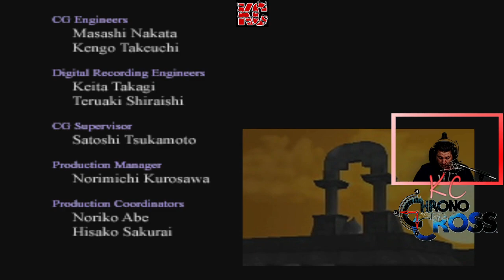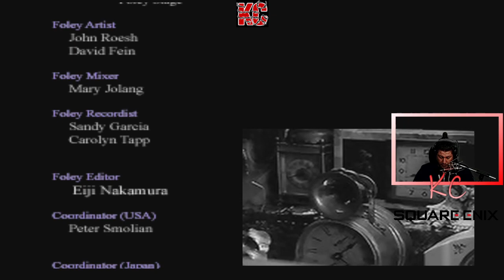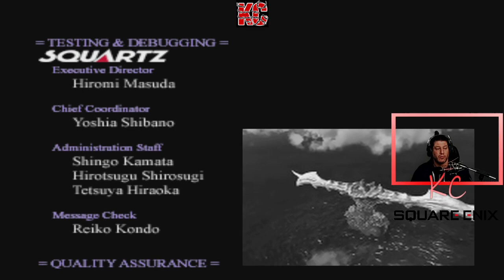Chrono Cross Remake Live Gameplay Épisode FINALE Fr Karibou Canadien